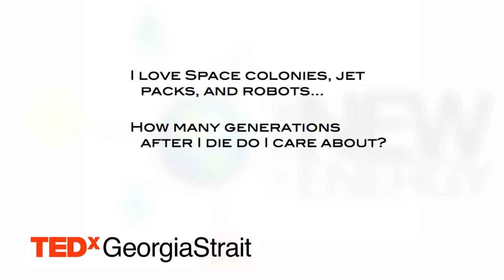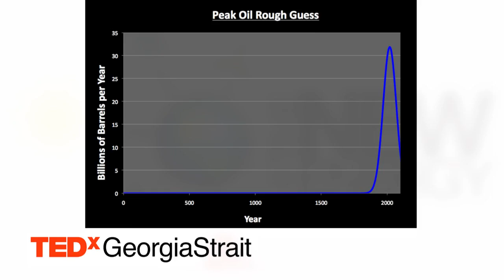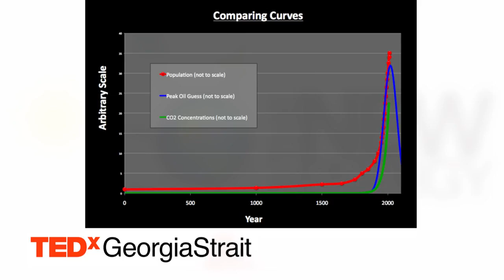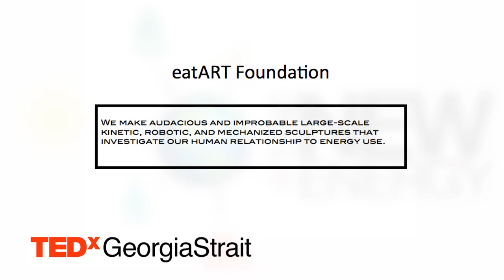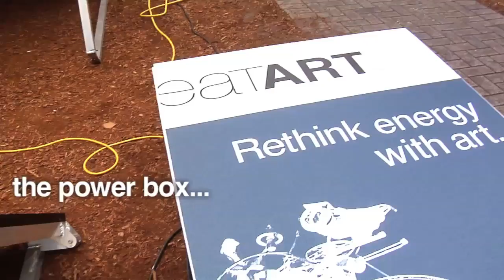TEDxGeorgiaStrait -- Leigh Christie -- Rethinking Progress with Energy and Art